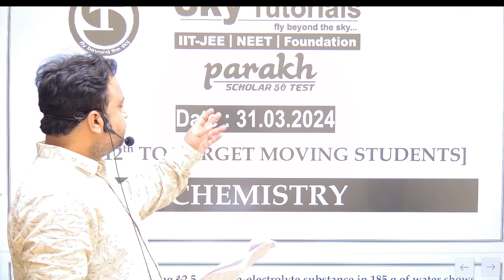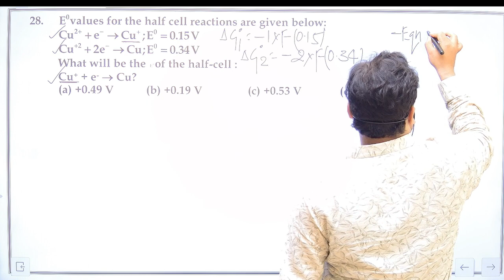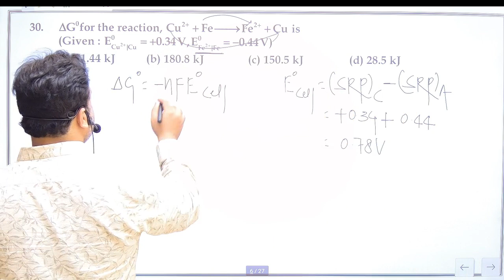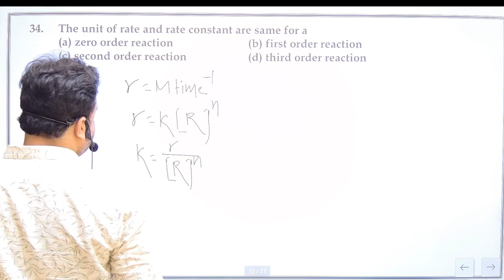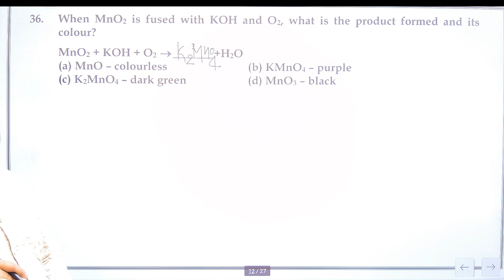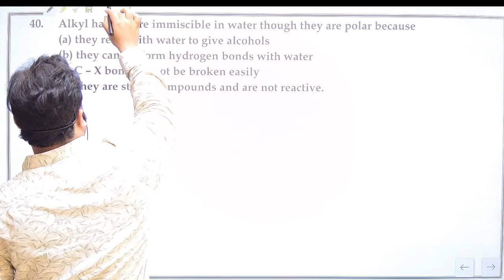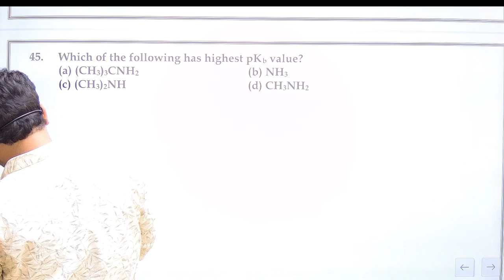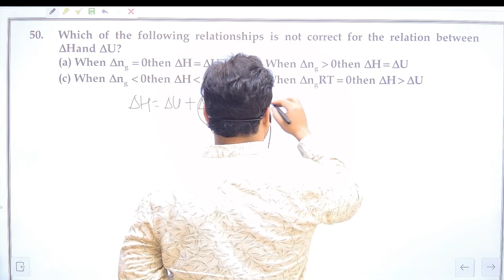Chemistry Solution | Class 12th to Target Parakh 50 Scholarship Test | 31 March,24 | Sky Tutorials